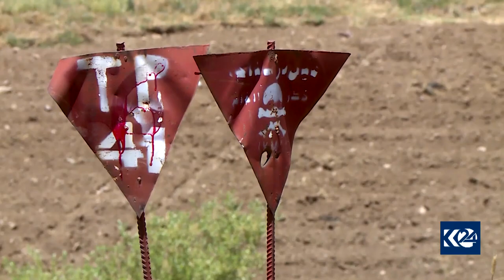تیمەکانی دەزگای مین ناوچە گەشتیاری و کشتوکاڵییەکانی چۆمان پاک دەکەنەوە